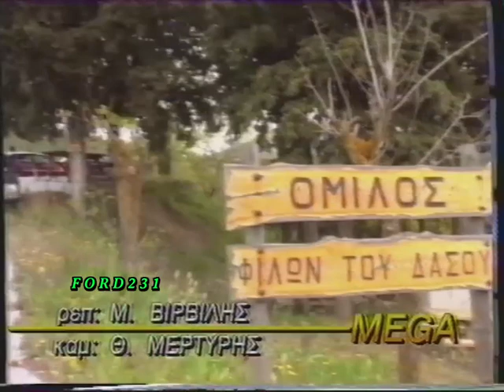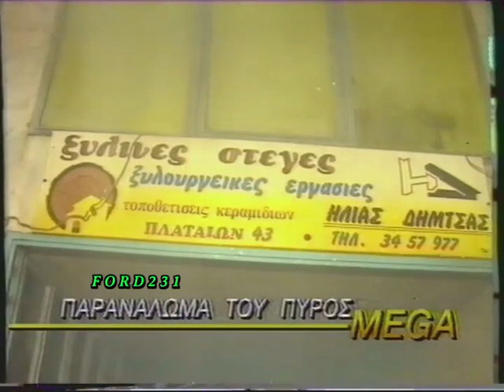ΤΕΛΕΥΤΑΙΑ ΓΕΓΟΝΟΤΑ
Τα Τελευταία Γεγονότα με τον Αιμίλιο Λιάτσο. Μεταδόθηκε Δευτέρα 23 Απριλίου 1990 στο MEGA.